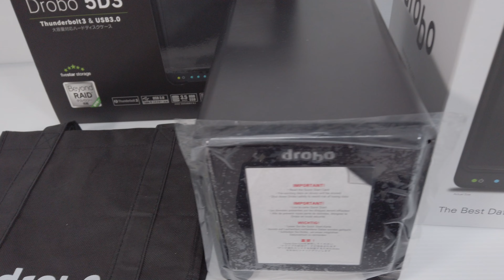Drobo PDR-5D3 ストレージシステム 買取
Droboストレージシステム Drobo_PDR-5D3ストレージシステム Drobo_PDR-5D3